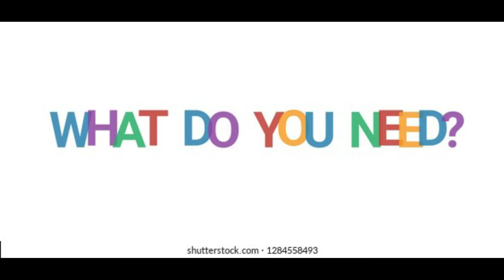How To Make Oxygen Pump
how to make air pump at home.